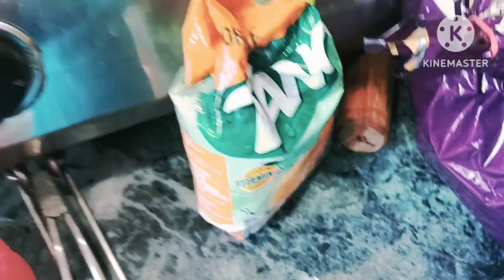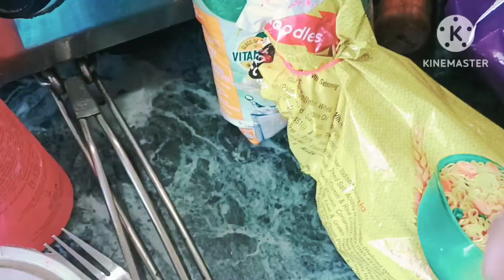ऐसे टिप्स में पहली बार लेकर आई 5 Lessonable quotes viral tips and Idea💡helpfultips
hello my you tube family and lovely viewers app sabhi ka maire channel per swagat hai

thanku so much for your love and support 🤗